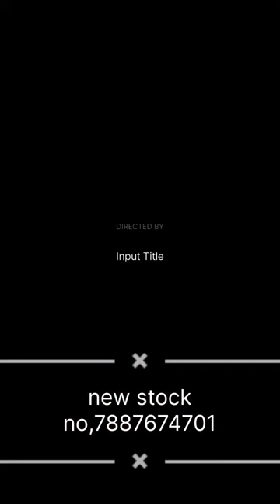full printed shirt Aadress fancy boyz khandbara 📱